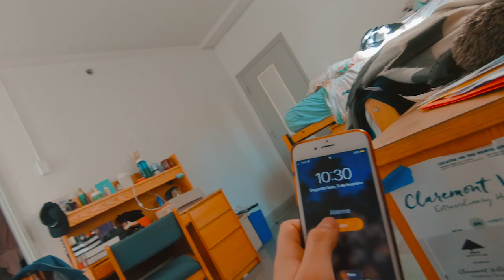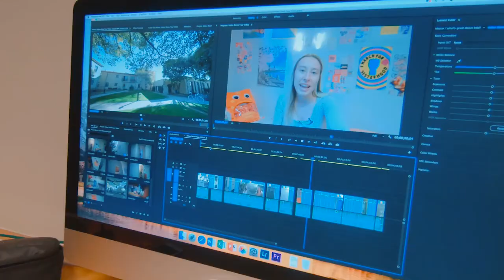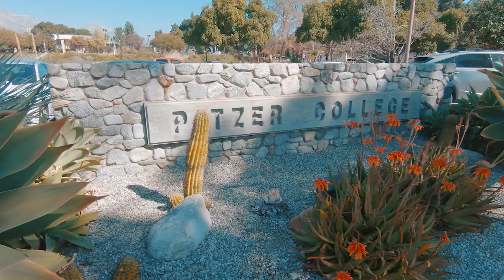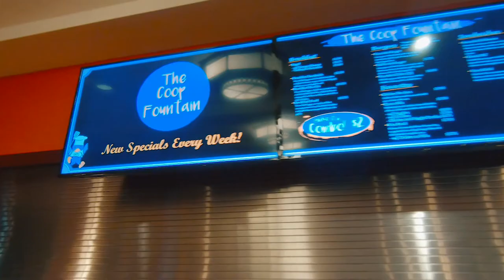Sagehen Life: Elena Vedovello '23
Welcome to the second episode of Sagehen Life! Elena Vedovello '23 brings us along for a week in her life as a first year student at Pomona College. Follow along as she brings you to everything from class to work to Potato Mountain!

Video produced by Elena Vedovello '23